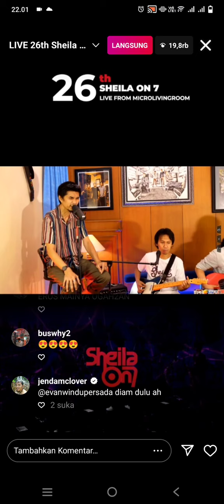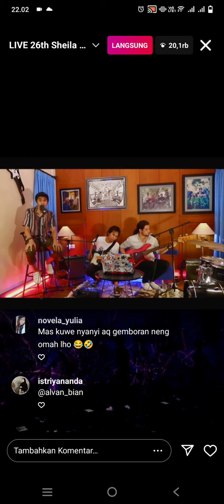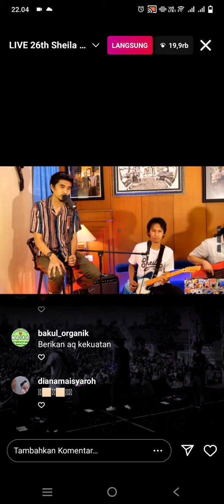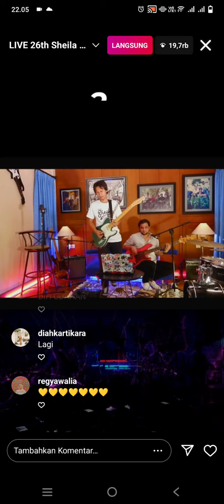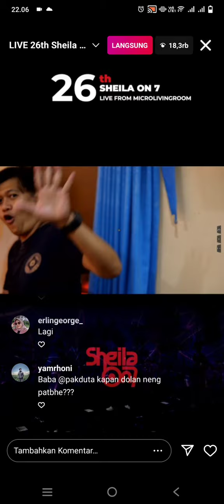Hari Bersamanya - Sheila On 7 Live IG 26th Anniversary . yang kangen ngonser Sheila mana SUARANYA...